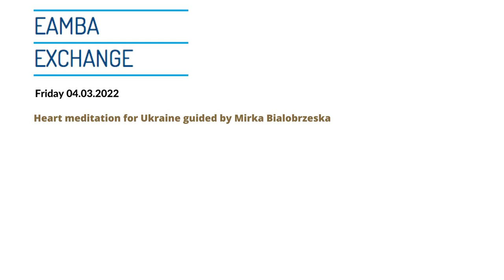Mirka Bialobrzeska 04.03.2022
30 minutes guided meditation by Mirka Bialobrzeska